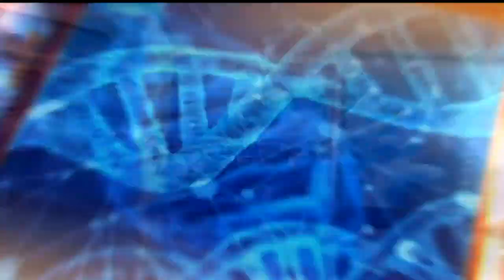Tamrini | Matumaini na Changamoto za Pikipiki Zinazotumia Umeme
Mgeni: Kevin Mbadi - Mwenyekiti, Wana Bodaboda Nchini
Msimamizi: Zainab Said